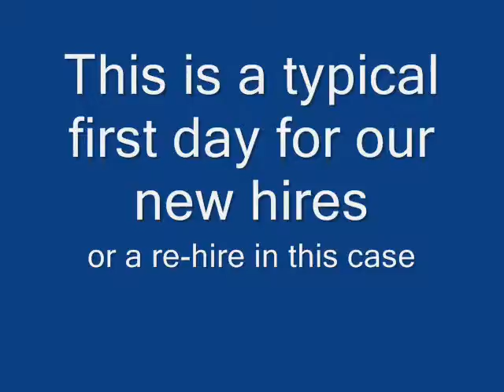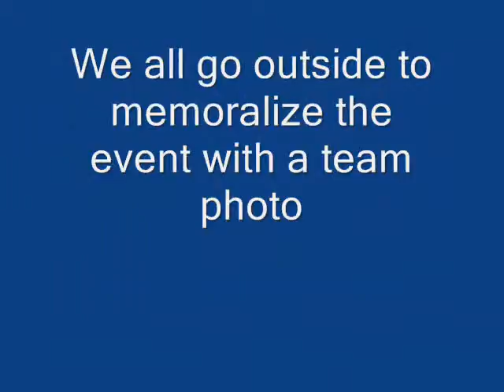Gift Giving - New Hire Celebration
WOW, celebrations, stories about teamwork and receiving gifts on your first day. Canterra Homes really knows how to welcome a new team member. How many of you have started a new job only to be stuck in the conference room reading the employee manual for hours and nobody bothering to take you to lunch? Well, that's not the case at Canterra. They really know how to make you feel special on your first day. And, it doesn't end there. Canterra Homes is a leader in creating an awesome culture and they really know how to work hard and play all at the same time.